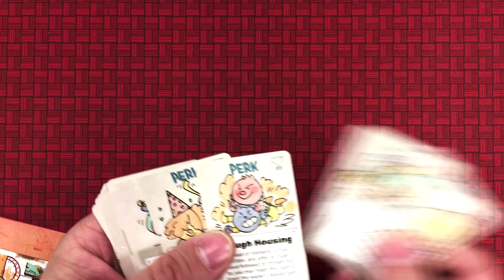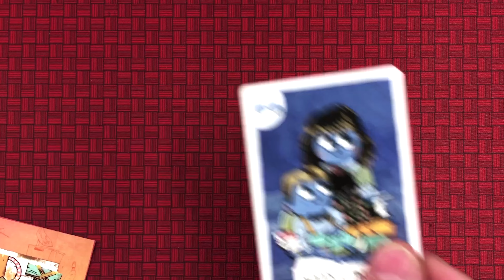Board Game Unboxing of Fort | We Game Together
Randy and Ellen from We Game Together open stuff on this unboxing of Fort by Leder Games
WGT